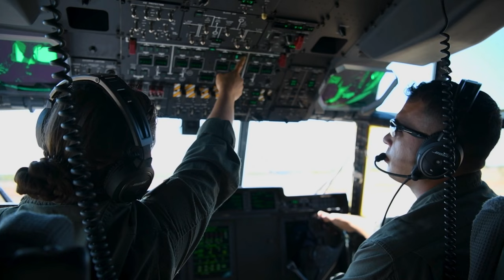U.S. Marine Corps F-35B Lightning II aircraft | Typhoons with Lightning Approaching (B-Roll)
Marine Aerial Refueler Transport Squadron 152 conduct aerial refueling operations with Royal Air Force Eurofighter Typhoons assigned to No. 29 Squadron and U.S. Marine Corps F-35B Lightning II aircraft assigned to Marine Aircraft Group 12 during Exercise Pitch Black 2022 at RAAF Base Tindal, Australia, Sept. 5, 2022.

Typhoons with Lightning Approaching (B-Roll)
RAAF BASE TINDAL, NT, AUSTRALIA
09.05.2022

Exercise Pitch Black is the Royal Australian Air Force’s largest and most complex Large Force Employment exercise. Pitch Black 2022 is being conducted at RAAF Bases Darwin, Tindal, and Amberley from 19 August to 8 September 22. This Year’s exercise will host up to 2500 personnel and around 100 aircraft from 17 participating nations from around the globe.
Activities such as Exercise Pitch Black recognize Australia’s strong relationships and the high value we place on regional security and fostering closer ties throughout the Indo-Pacific region.
Exercise Pitch Black features a range of realistic, simulated threats which can be found in a modern battle-space environment and is an opportunity to test and improve our force integration utilizing one of the largest training airspace areas in the world. Exercise Pitch Black aims to further develop offensive counter air, air interdiction and strike, intelligence, reconnaissance and surveillance capabilities, as well as foster international co-operation with partner forces. (U.S. Marine Corps video by Cpl. Evan Jones)

Film Credits: Video by Cpl. Evan Jones
1st Marine Aircraft Wing